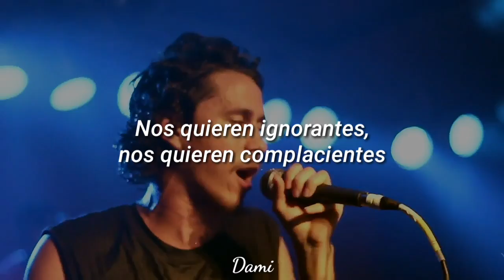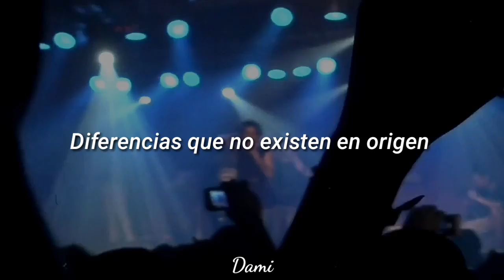Canserbero - Nos Quieren